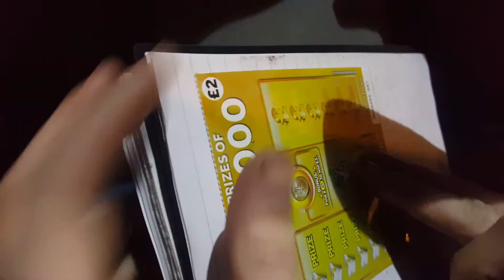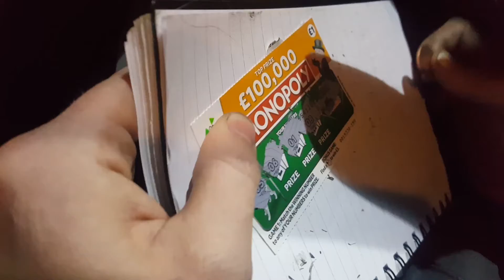Fast £200 and £250000 scratch cards it' could be a win